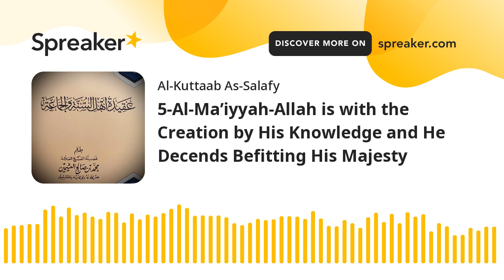5-Al-Ma’iyyah-Allah is with the Creation by His Knowledge and He Decends Befitting His Majesty